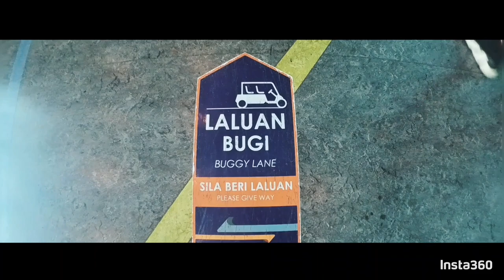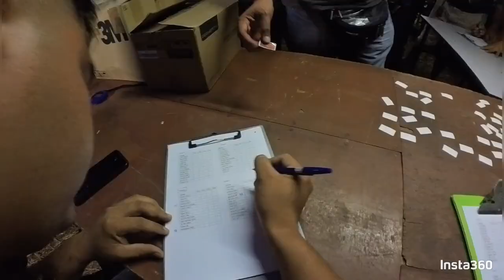Crawler Comp Vlog: KRCC Outlaw Comp 2023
A Rc Crawler outlaw rules competition hosted by KRCC in Zass Hill Park (Newcastle, Kelantan, Malaysia)